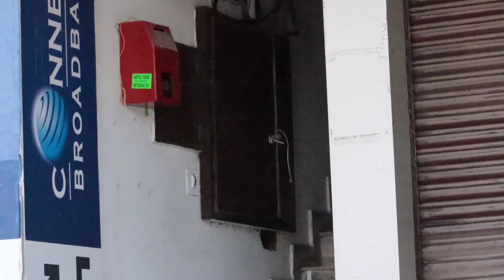AUTO WALA | G4U LITTONZ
AUTO WALA  || VERMA VLOGGER CHD  || G4U LITTONZ || G4U

Note: - All Music used in the video belongs to the respected owners.

Directed by: Ankit, Raj Verma
Production Managers : Minaz + Hongkong
Story writer : Hongkong
Script writer : Hongkong
Editor : Ankit
D.O.P : Ankit , Raj Verma

CAST :  HONGKONG, MINAZ , SURAJ , SANDEEP, ARUN ,RAJ VERMA,GOPAL, BALWINDER, ABHISHEK, KALA, NEELU RAWAT,

Locations : Sector 53, Sector 49, Sector 44.

Pyar banaye rakhey 😊💞

bell icon ko dabana naa bhulna
taa ki hum aage or bhi achhi videos le kar aaye